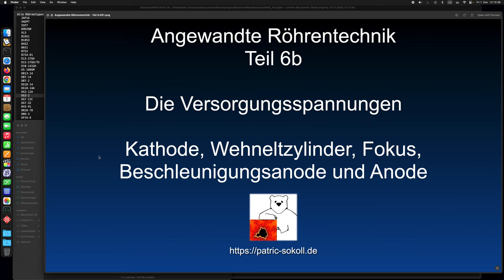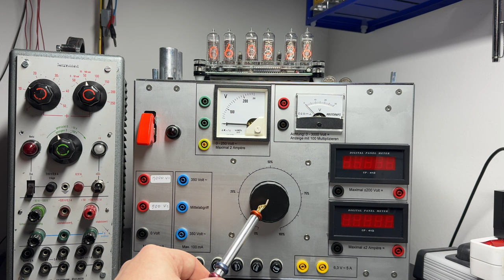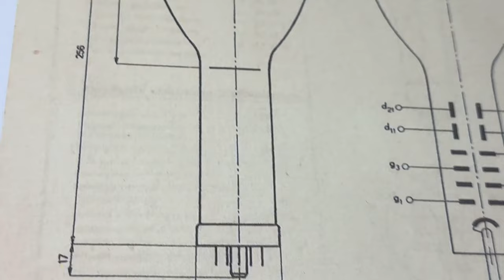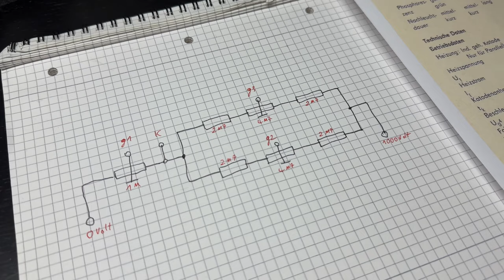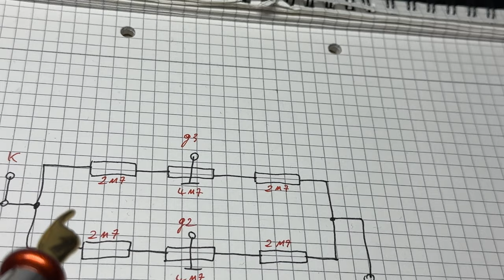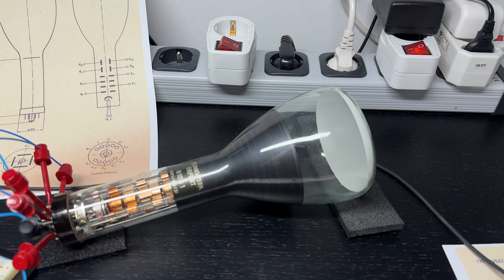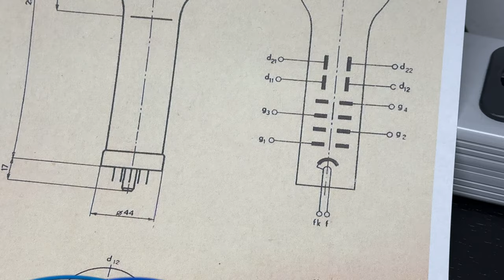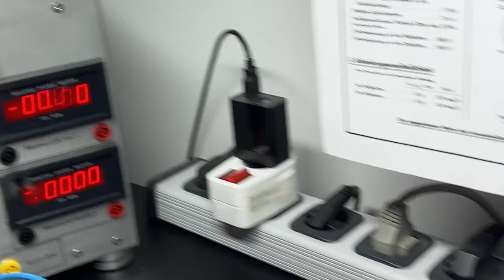Angewandte Röhrentechnik - Teil 6b - Die Versorgungsspannungen einer Bildröhre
Angewandte Röhrentechnik - Teil 6b:

Die Versorgungsspannungen einer Bildröhre
Kathode, Wehneltzylinder, Fokus, Beschleunigungsanode und Anode

Fehlerteufel 😱:
Bei ca. Minute 38:00 , ist die Formulierung etwas ungünstig... Der Fehler (Kabel ins leere gesteckt) der gefunden werden sollte, wurde nicht gefunden 🤨